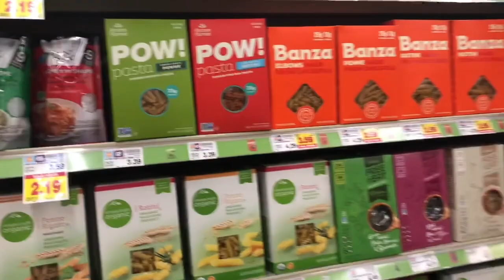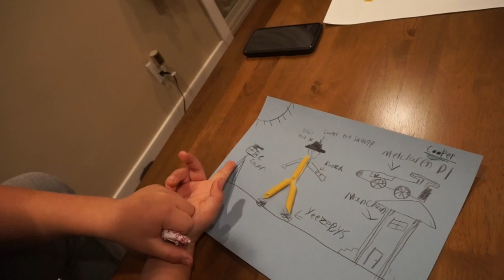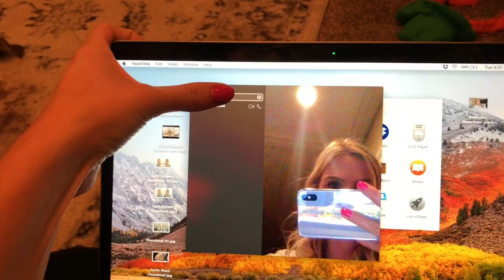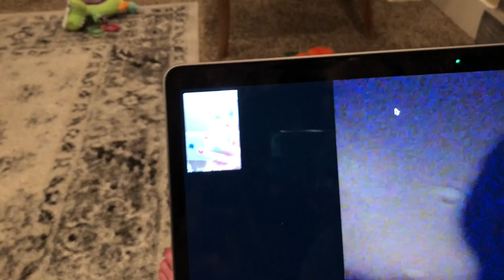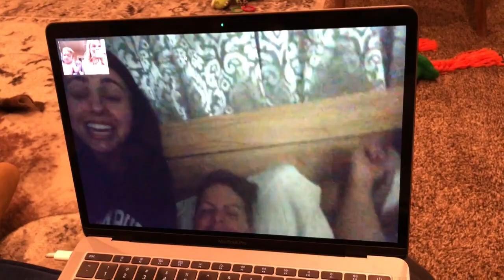A HUGE SURPRISE!!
Sometimes life happens exactly how you need it to. Without planning with out thinking without any notice, just life. We couldn't be more excited, more nervous, or more sick. Thank you for your continued support, love and prayers for our family. We ARE so excited to share this journey with you!